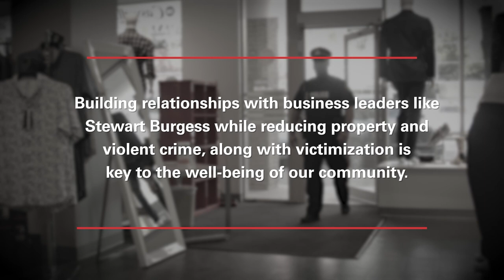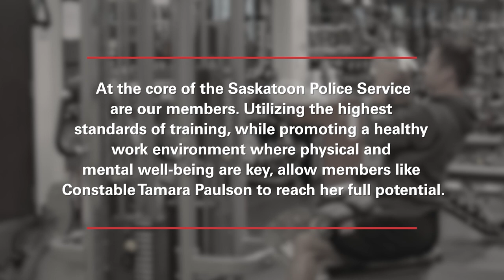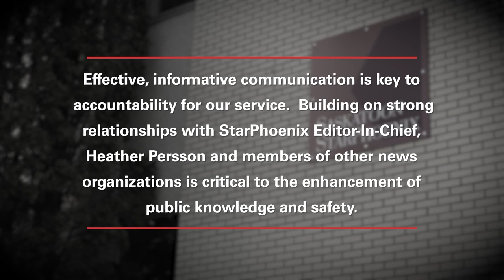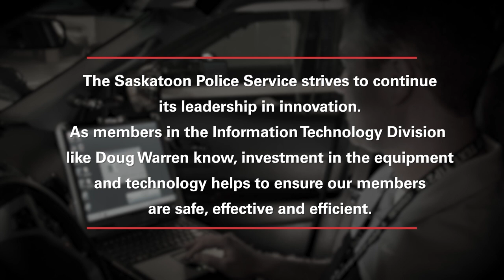SPS Strategic Plan 2020-2024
For more than a year, members of the Saskatoon Police Service worked to create a vision of the future for our Service. We've engaged our people, local business leaders, and community partners on the strategic direction of our police service over the next five years. Together, we developed a plan anchored by five pillars: Crime & Safety, Our People, Partnerships, Communication, and Innovation.

The plan is designed to address crime and safety in a challenging environment, ensure our members reach their full potential, enrich relationships with the many diverse communities in Saskatoon, ensure accessibility and transparency through our communications and create sustainability through innovation and leading practices.

Thank you for your interest in our plan to continue serving Saskatoon.